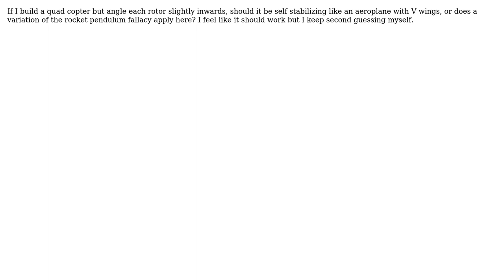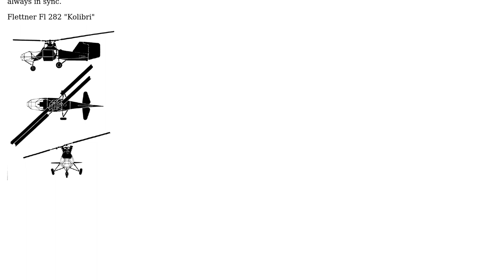Does a V shape of quadcopter rotors give stability?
With thanks & praise to God, and with thanks to the many people who have made this project possible! | Content (except music & images) licensed under CC BY-SA | Music | Images & others | With thanks to user Phil Sweet user Andy Newman and the Stack Exchange Network Trademarks are property of their respective owners. You are responsible for your own actions.